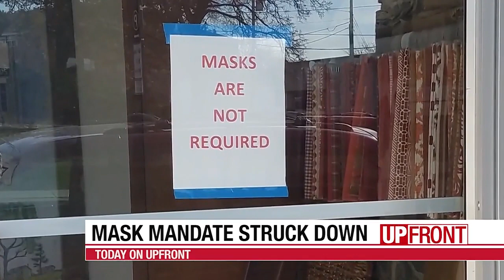Vaccine eligibility expanding in Wisconsin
Milwaukee Health Commissioner Kirsten Johnson says increased demand is expected when eligibility expands to people age 16 and up starting Monday.